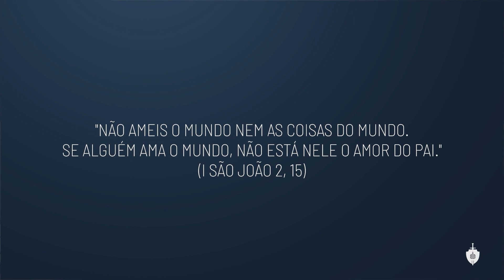Se o MUNDO te persegue, SAIBA DISSO!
Você é perseguido, por ser Católico, na escola? Perseguido em casa? Perseguido no trabalho?

Então, saiba disso: Você está no caminho certo!

"Não ameis o mundo nem as coisas do mundo. Se alguém ama o mundo, não está nele o amor do Pai." (I São João 2, 15)

Quem quiser ajudar no nosso canal pode fazer uma doação na conta do banco do Brasil, Agência 2917-3 conta 131439-4
Ou ainda:
Nu Pagamentos S.A. (260)
Agência 0001
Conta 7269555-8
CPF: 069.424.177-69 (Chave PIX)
Ou também, se preferir, pode assinar o nosso site de contribuição

E a melhor contribuição será sempre sua oração por mim!
Deus te abençoe e recompense sua generosidade.

Quem é Padre Leonardo?

♦️  Sacerdote diocesano, mestre em teologia sacramental pelo Ateneu Santo Anselmo em Roma.